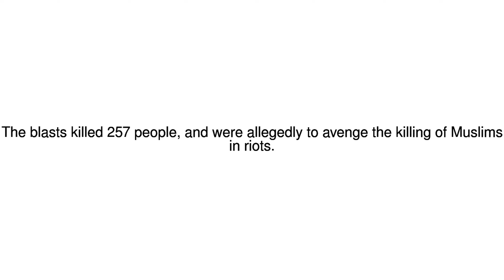News Update Six guilty over 1993 Mumbai blasts 16/06/17